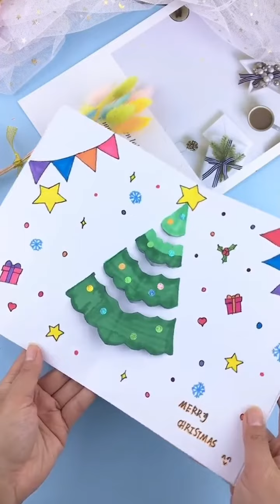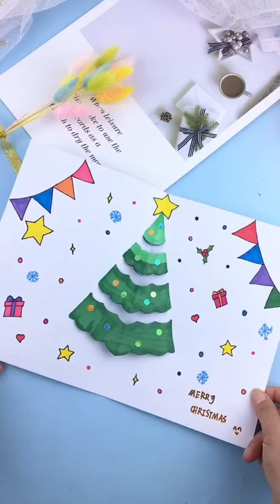Kerajinan tangan buku cantik ucapan natal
Tidak usah mahal-mahal,dengan bahan yang sederhana pun bisa membuat sebuah ucapan natal yang istimewa
Contohnya di vodeo ini,kita semua bisa membuatnya,
Dan itupun tidak sulit.